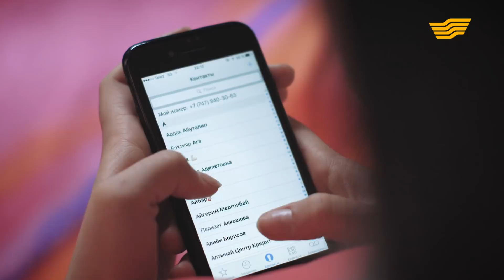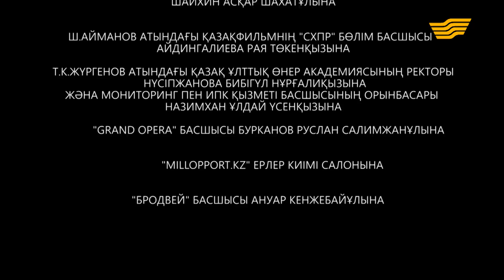«Кария» 7 серия / «Қария» 7-ші бөлім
«Хабар» телеарнасы «Қария» телехикаясын 5 қыркүйектен бастап назарларыңызға ұсынады! Аталмыш туынды қарт адамдарға, әсіресе жас ұрпақтың ата-анаға деген қарым-қатынасын суреттейді.

Фильм сюжеті қарттар үйінде өрбиді. Келінімен болған шиеленістен кейін ұлының қыспағымен қарттар үйіне кетуге мәжбүр болған басты кейіпкер Әбілғазының өмірі баяндалады. Қарттар үйінің де өз ережелері бар: Мекеме басшысы, өктем әрі қатыгез әйел Гүлсім Әбілғазы басқа қарттарға көп қиындық тудырады.

Ақсақалдар күш біріктіріп, Гүлсімге тойтарыс беріп, оның заңсыз істерін әшкерелеуге тырысады. Хикая барысында басты кейіпкердің оқиғасымен қатар, әртүрлі жағдайлармен қарттар үйіне түскен өзге де қариялар жайлы айтылады.

Режиссері: Асқат Мұсабай

Басты рольдерде: Бауыржан Қаптағай, Ерболат Тоғызақов, Гүлнәр Байбосынова, Алмас Шаяхметов, Айқын